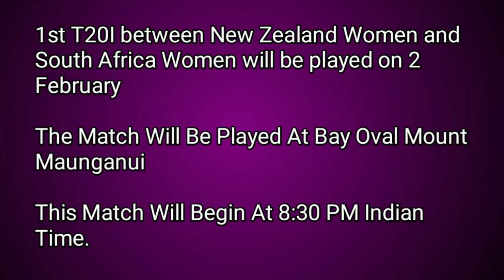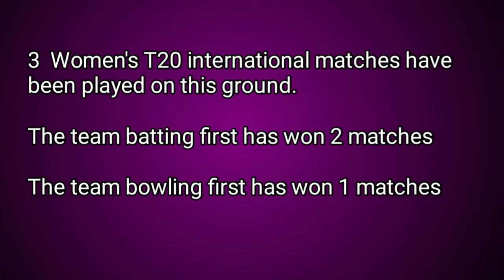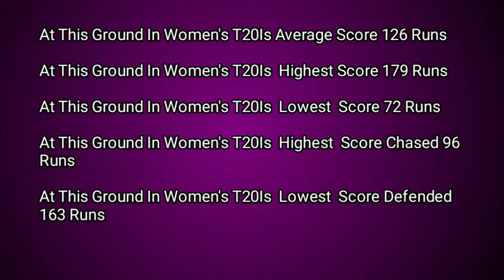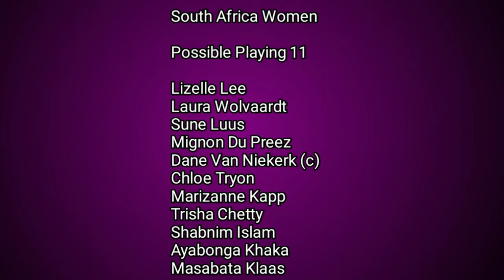NZ W vs SA W 1st T20 | Mount Maunganui Cricket Stadium | NZ W vs SA W Dream11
in this video i told about new zealand women vs south africa women 1st t20 2020 this match will be played at bay oval mount maunganui i told about pitch report weather update playing 11 match prediction and players for dream11 users i hope you like this video